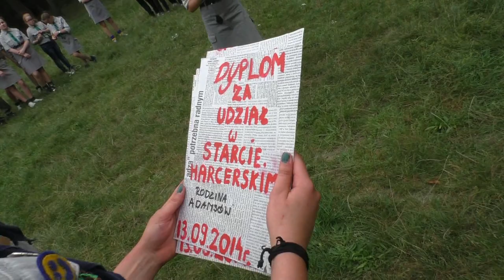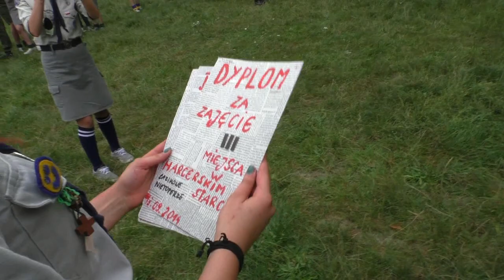Harcerski start Apel, podsumowanie gry Marakany - 13 września 2014r.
Harcerski start
Apel, podsumowanie gry
Marakany - 13 września 2014r.